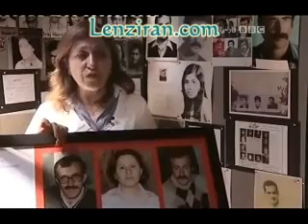BBC Persian TV report about International tribunal of massac